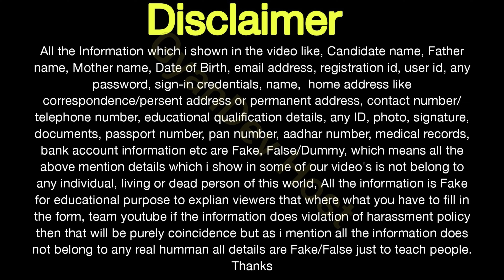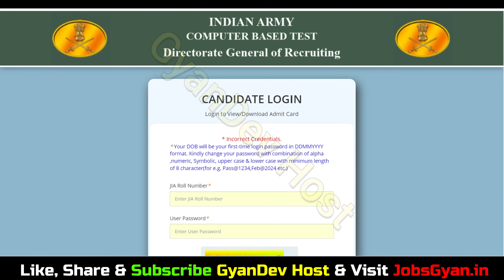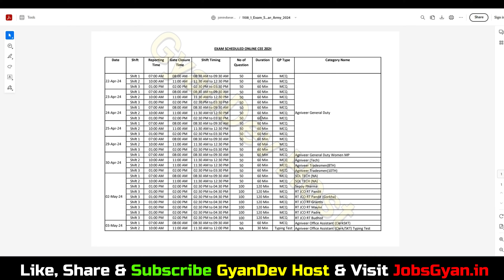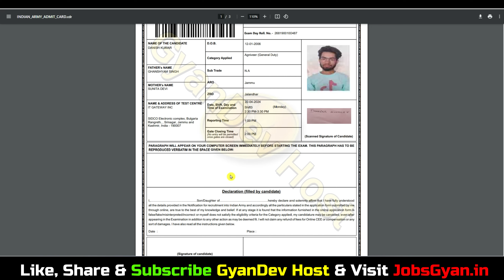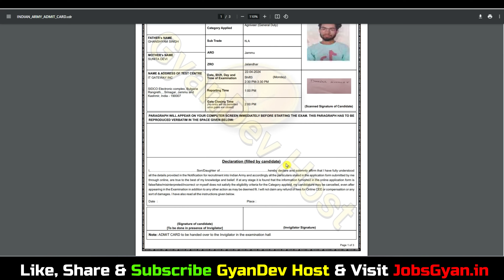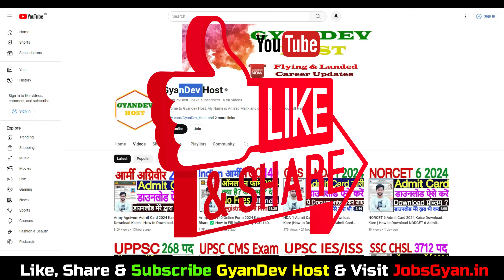Army Agniveer Admit Card 2024 Incorrect Credentials | Agniveer Admit Card 2024 Download Nahi Ho Raha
Army Agniveer Admit Card 2024 Incorrect Credentials | Army Agniveer Admit Card 2024 Download Problem
Dosto, is video me maine aapko Army Agniveer Admit Card 2024 ke bare me jise dekhkar aap log is bharti k bare me puri jaankari step by step jaan payenge, i hope ye jaankari aapke liye faydemand rahegi. so do watch full video..

Aapka Dost
GyanDev Host